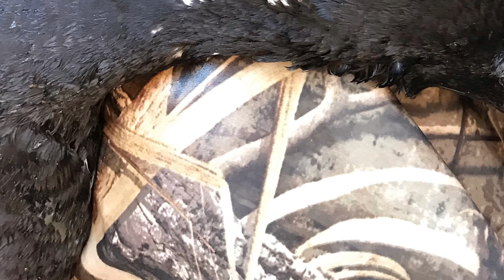Late Season Waterfowling - Banded Bird